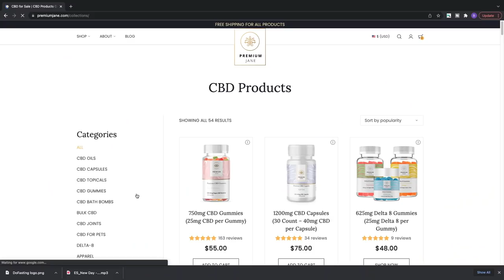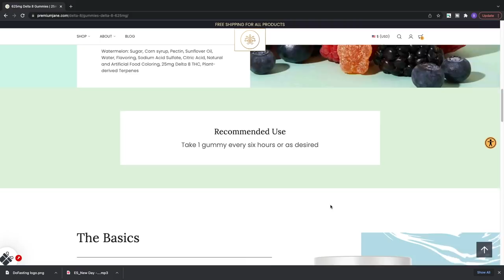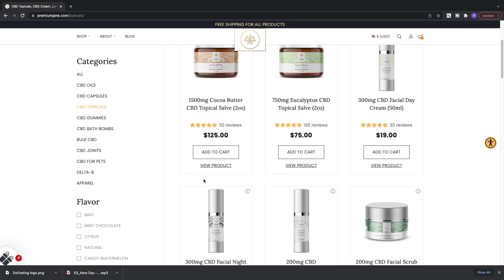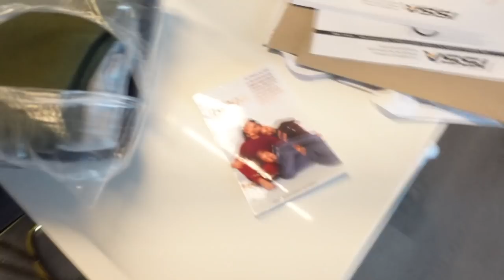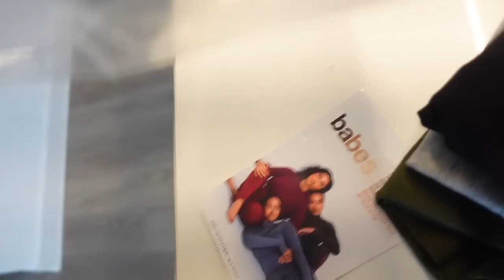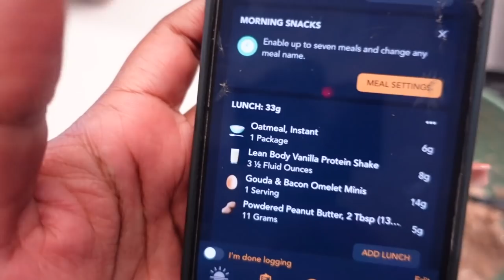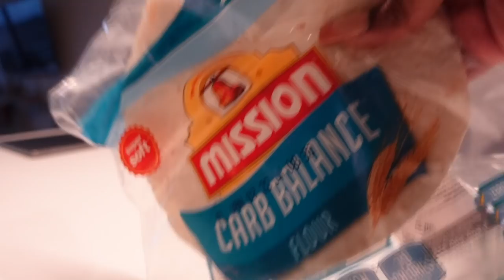FIT VLOG | MY BODY RECOMPOSITION JOURNEY 🔥+ GYM CHEST WORKOUT + HIGH PROTEIN MEALS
Body recomposition has been good to me!!!

CODE: BRITAIN

Britain Snow
3545 Broad St. # 80471